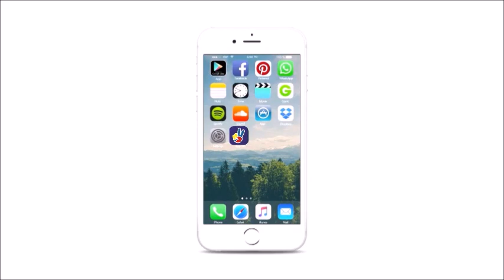27ABR • EL EDITORIAL DE NAPOLEÓN BRAVO SOBRE LA INTELIGENCIA Y LA CONTRAINTELIGENCIA